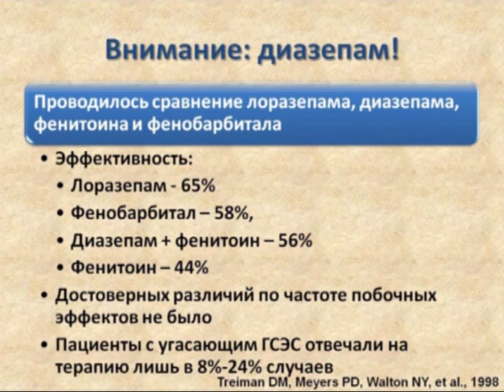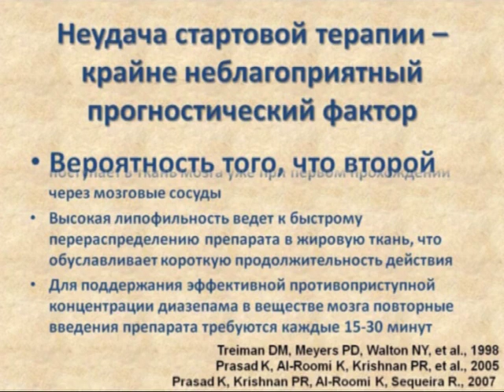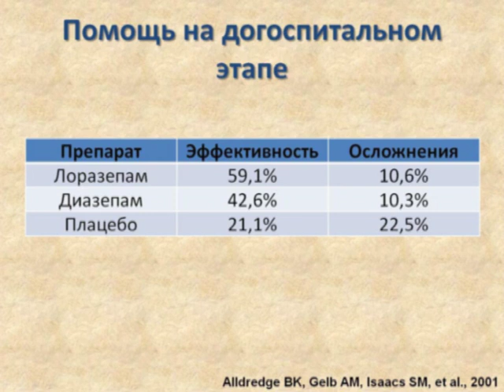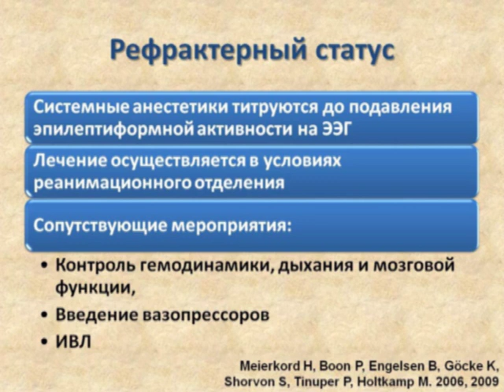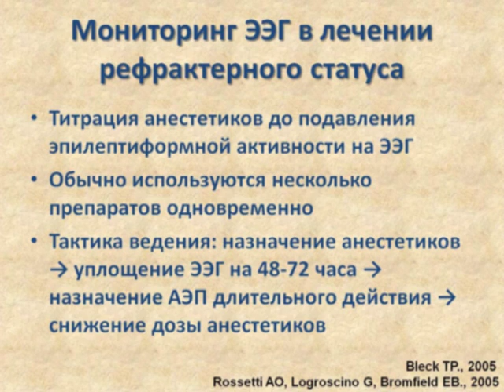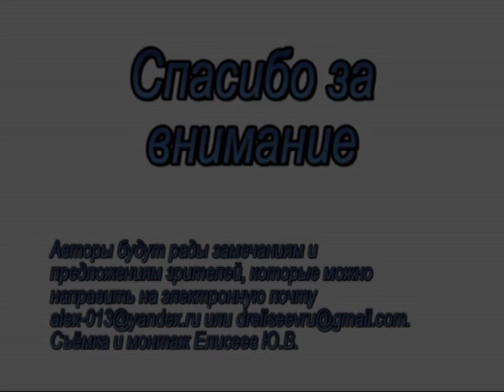Эпистатус. Часть 3.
Часть 1. Образовательная программа по эпилепсии.
Эпистатус. Часть 3. Медикаментозная терапия генерализованного судорожного эпилептического статуса. Общая стратегия.
Лекцию читает ассистент кафедры неврологии ФУВ МОНИКИ Алексей Сергеевич Котов